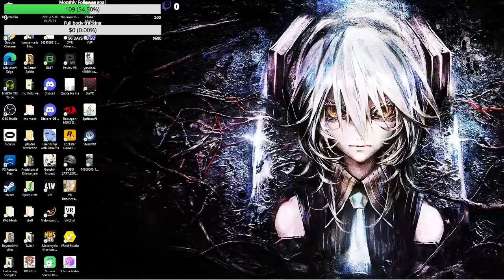Genshin Impact: Fleeting Colors in Flight pt 1